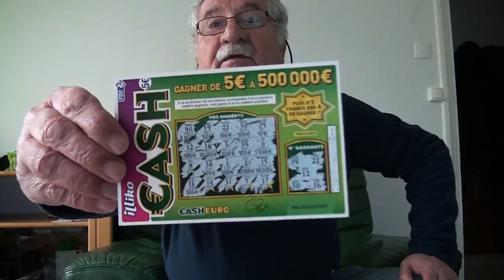GRATTAGE CASH GAGNANT LE LUNDI 13 FEVRIER 2017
La semaine commence très bien pour nous